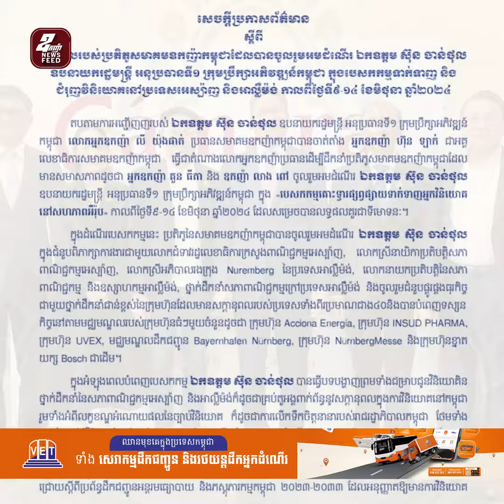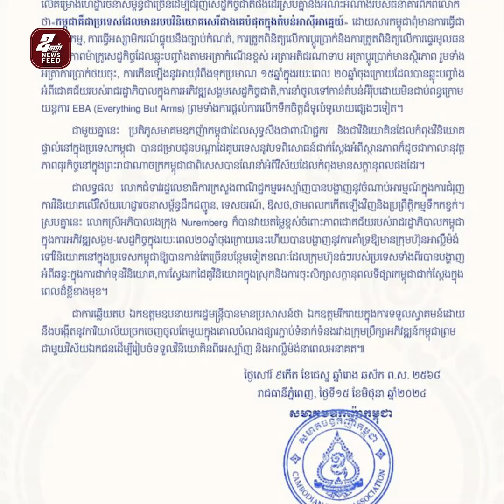ក្រុមហ៊ុនធំៗរបស់អេស្ប៉ាញនិងអាល្លឺម៉ង់ បង្ហាញឆន្ទៈបណ្តាក់ទុនវិនិយោគនៅកម្ពុជា ឲ្យបានកាន់តែច្រើន